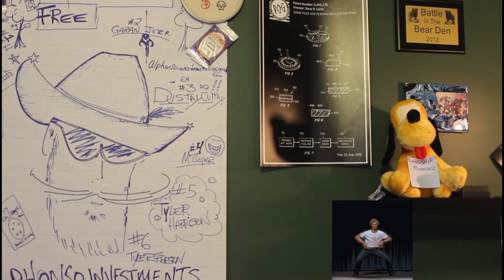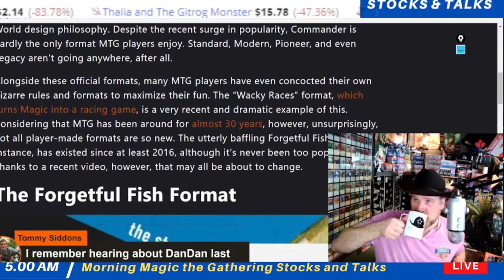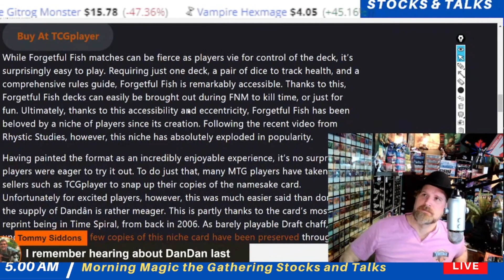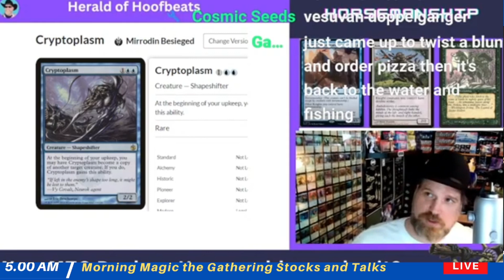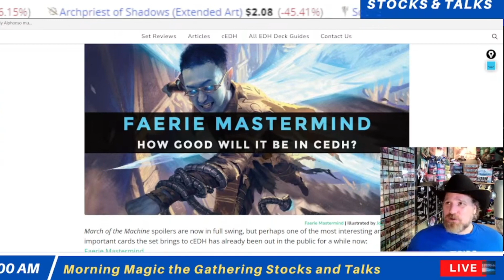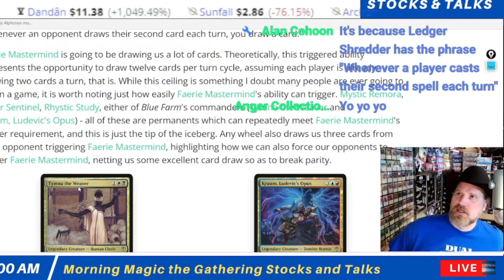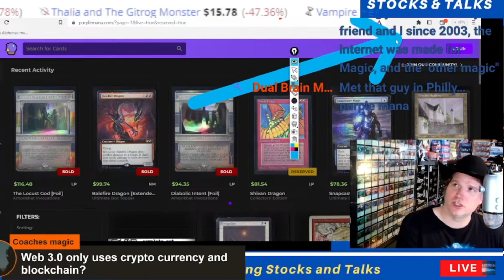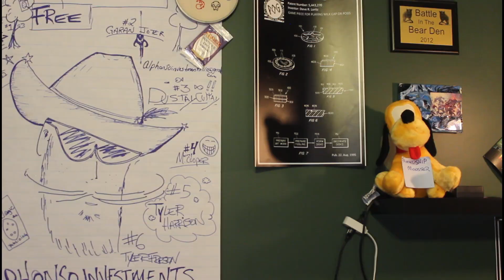Weekend MTG Re-Cap Stocks & Talks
Enjoy a re-cap of the weeks live discussion for those who could not make the livestream and want to catch up.

Shuffle some fun into your MTG Collection

Rumble.com AlphonsoInvestments
Youtube AlphonsoInvestments
MTG Fun!